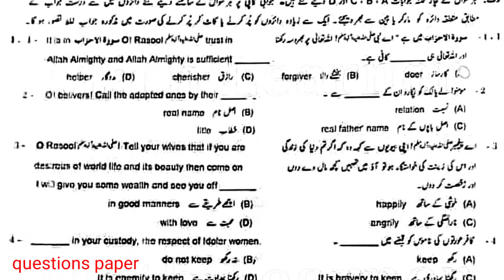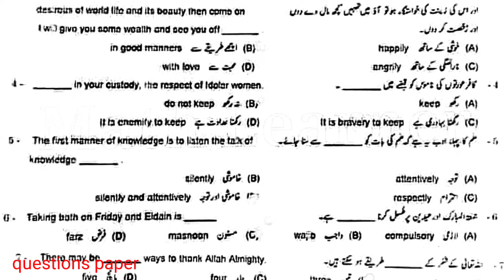10th Class İslamiyat compulsory question paper 2022|Gujranwala board question paper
10th Class İslamiyat compulsory question paper 2022| Gujranwala board question paper